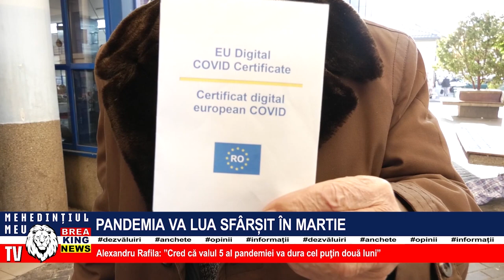PANDEMIA VA LUA SFÂRȘIT ÎN MARTIE